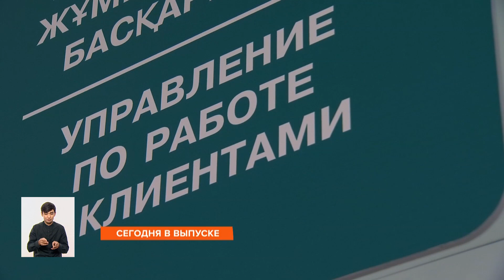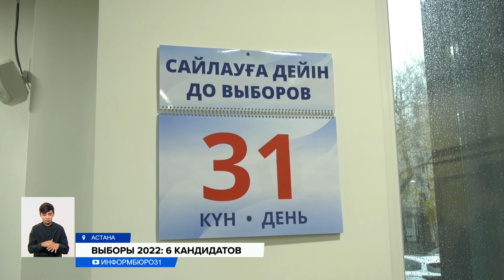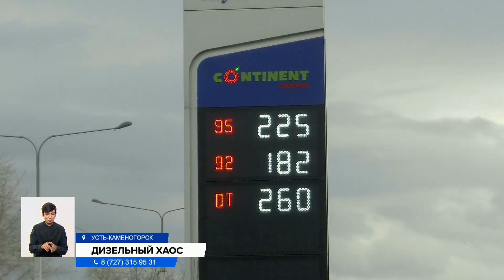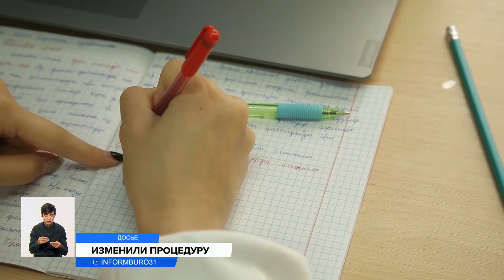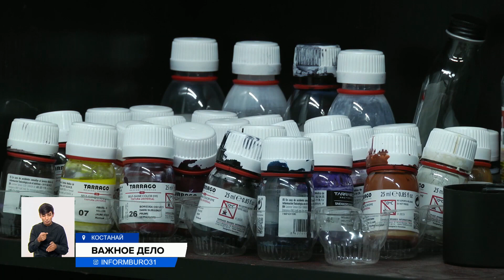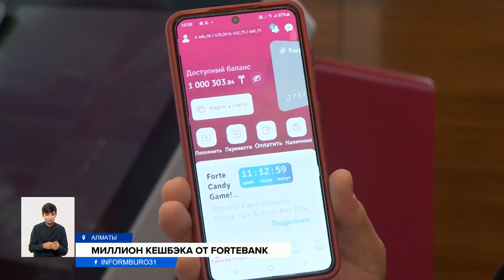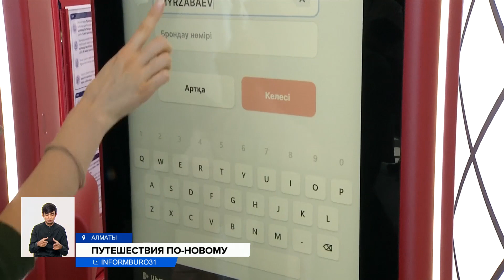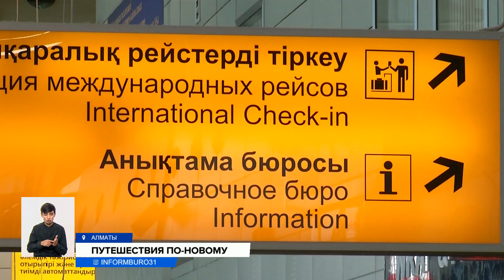КТО СМОЖЕТ ПОЛУЧИТЬ КОМПЕНСАЦИЮ ОТ ГОСУДАРСТВА? Информбюро от 20.10.2022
00:00 Анонс
01:10 Выборы 2022: шесть кандидатов
03:53 В Украине остаются около 200 казахстанцев
04:59 Как получить бонус к депозитам
07:34 Дизельный хаос: что с горючим?
10:36 В Алматы избавятся от посредников
12:03 Как получить место в общежитии?
15:13 «Гаражный скандал» в Актобе
17:31 «Сделать лучше, чем на заводе»: секреты мастера из Костаная
20:40 Еще один клиент ForteBank стал миллионером
22:20 Для пассажиров FlyArystan заработали услуги без очередей